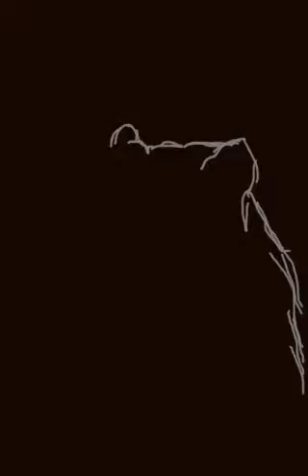Jaguar Drawing on DrawCast